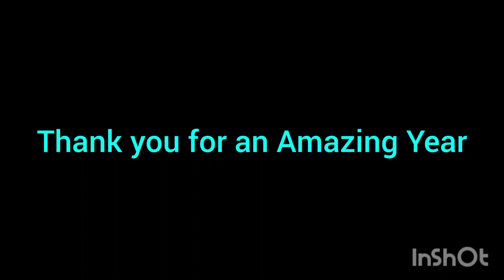Thank you for an Amazing Year. See you guys next year 2023